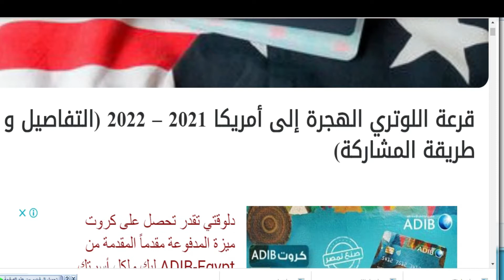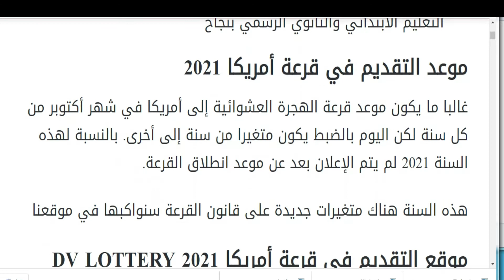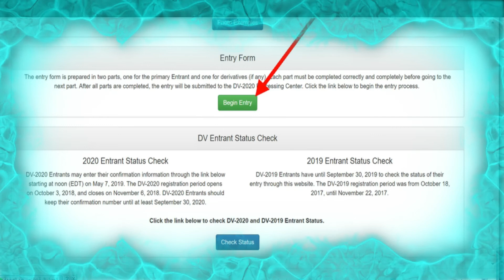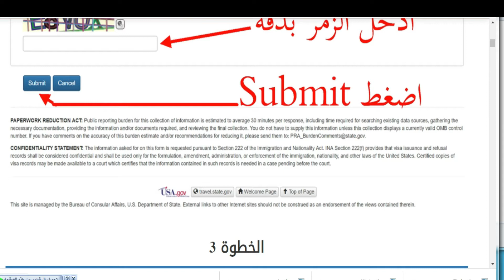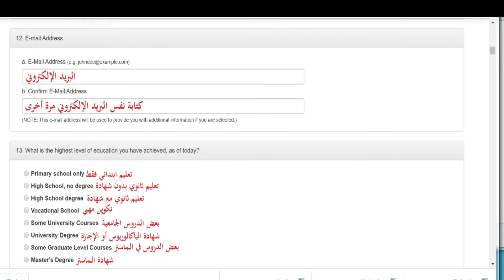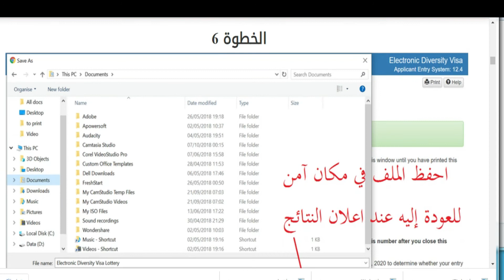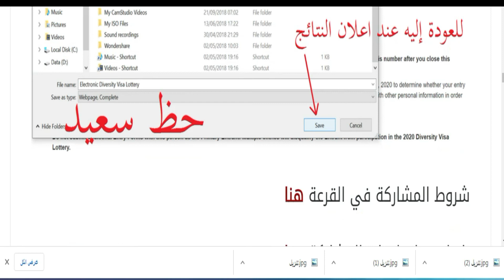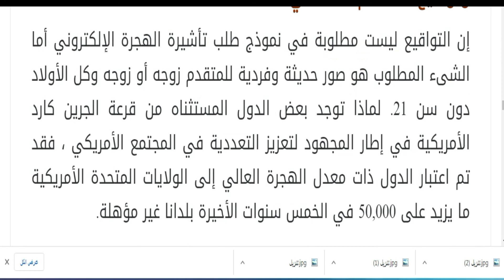الهجرة الى امريكا \ قرعة اللوتري الهجرة إلى أمريكا 2022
و لمعرفة كيفية الوصول لنتيجة القرعة الأمريكية بالتفصيل تفضل بالدخول على هذا الرابط بالضغط هنا

معلومات عن قرعة أمريكا 2022
برنامج قرعة الهجرة إلى أمريكا اللوتري ينظم في كل عام، وتمنح حكومة الولايات المتحدة الأمريكية 50,000 تأشيرة فيزا للأفراد من الدول المؤهلة أى الدولة المسموح لأفرادها بالتقديم على القرعة لنفس العام للمشاركة من أجل العمل أوالدراسة أو العيش في الولايات المتحدة الأمريكية وذلك ضمن برنامج الهجرة العشوائي للحصول على البطاقة الدائمة الجرين كارد.

الدول المؤهلة للمشاركة في قرعة أمريكا اللوتري 2021
بالنسبة لتأشيرة التنوع للعام 2020 ، فإن مواطني الدول المدرجة ادناه غير مؤهلين للتقديم بسبب هجرة أكثر من 50000 مواطن من هذه الدول إلى الولايات المتحدة خلال السنوات الخمس السابقة : بنغلاديش والبرازيل وكندا والصين )المولودون على الاراضي الصينية الرئيسية ( وكولومبيا وجمهورية الدومينيكان والسلفادور وهايتي والهند وجامايكا والمكسيك ونيجيريا وباكستان وبيرو والفلبين وكوريا الجنوبية والمملكة المتحدة )باستثناء أيرلندا الشمالية( والأقاليم التابعة لها وفيتنام

مبدئيا كل الدول العربية لها حق المشاركة في القرعة

شروط التسجيل في قرعة أمريكا للهجرة العشوائية 2022
أن يكون مكان الولادة في بلد مسموح له بالمشاركة (كل الدول العربية مسموح لها بالمشاركة)
حاصل على تعليم ثانوي أو ما يعادله على الأقل ، أي أكمل مرحلتين دراسيتين مدتهما 12 سنة من
التعليم الابتدائي والثانوي الرسمي بنجاح